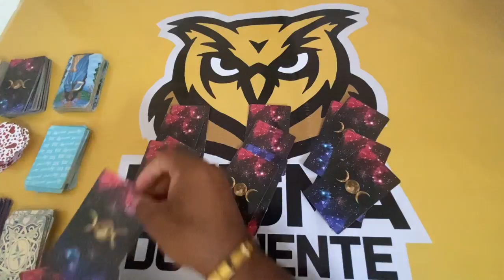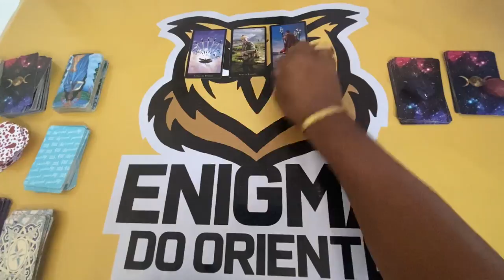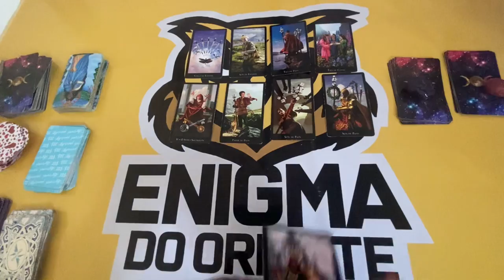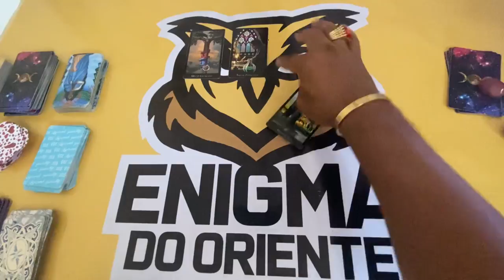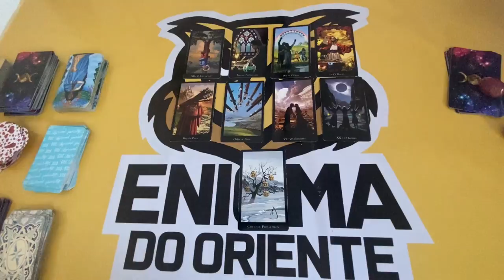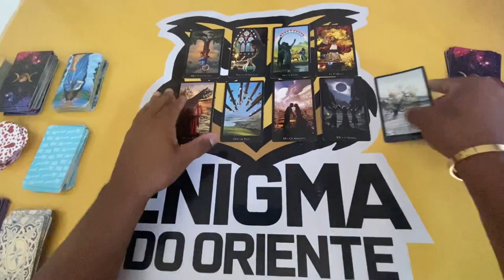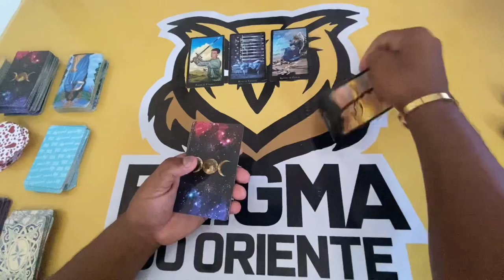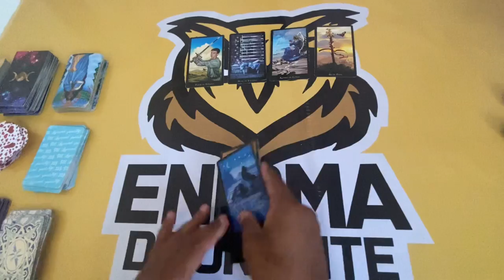ELE HOJE EM RELAÇÃO A VOCÊ! !!💘 [ Tarot Responde ] Tarô [Tarô ] Tarot